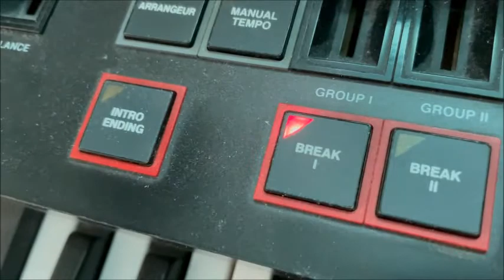"Roses" - on Hohner GP-180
Don't worry - I am not attempting to do a gardening show. I hate gardening! What sort of a person has a power complex about flowers? It’s dictatorship for inadequates.
Anyway, let's get back to the main subject:
"Roses" is a song written by Tommy Seebach in 1977. It's a quite simple melodi but there is quite a lot going on in the background, which I have tried to recreate with the strings and piano voices. Everything is played on this Hohner GP-180.